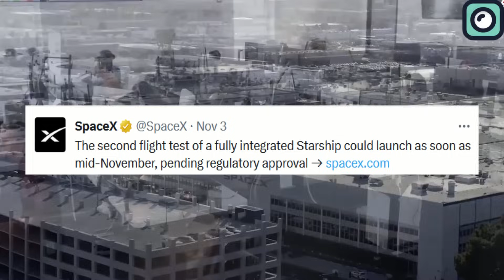It's Unbelievable! What SpaceX Just did in Florida Shocked Everyone, even NASA!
SpaceX, ever since its inception, has been at the forefront of redefining the possibilities of space travel. With its progressive and groundbreaking work at Starbase, it's poised to set a benchmark in the rocket industry that others can only aspire to achieve. As the world waits with bated breath for the upcoming launch of Starship 25 and Booster 9, there is an undeniable shift occurring in the very essence of space exploration. This shift, primarily driven by private enterprises like SpaceX, is challenging the established paradigms and institutions, including the mighty NASA itself.
No longer is starbase facility just a launch site; for many space enthusiasts and experts, it's the gateway to Mars.
In April, a global audience was glued to their screens, witnessing history being made at Starbase. The site successfully launched the most massive and formidable rocket humanity has ever built. The sheer power and scale of that event were symbolic of what SpaceX aims to achieve. And with another Starship launch slated for couple of days, the momentum at Starbase shows no signs of slowing down.
In the evolving landscape of space technology, SpaceX is moving forward with its plans to build a launch pad in Florida for its Starship spacecraft. The initiative marks a pivotal step in the company's a broader vision, a global transport system that can take humans anywhere on Earth in under an hour.
The site for this new launch pad is NASA’s Kennedy Space Center, specifically at Launch Complex 39A. This is a location steeped in space history, having been the departure point for the Apollo moon missions and numerous Space Shuttle launches. SpaceX has been using this pad for Falcon 9 and Falcon Heavy launches and is now setting the stage for Starship operations.
In late 2019, the early work on the Starship launch pad at pad 39A had begun to take shape. The infrastructure, including a nascent launch mount and components of a water-cooling system for the thrust diverter, started appearing on-site. However, SpaceX shifted its focus to its South Texas launch site soon after, and the development in Florida was put on hold.
This pause in activity at pad-39A continued until recently, when Musk announced the revival of the Starship program in Florida. The site was quickly cleared of the initial build, removing outdated structures to make way for the new design. Work resumed with an emphasis on laying strong foundations, critical for the massive structure that would support Starship launches.
The first few months of 2022 showed signs that preparations for the physical construction of the pad were underway. Despite limited public visibility into the progress, occasional glimpses indicated that foundational work was a priority. A flyover of a different Kennedy Space Center facility revealed clear signs that SpaceX was beginning to prepare the hardware necessary for the new launch pad.
These developments at the Kennedy Space Center are not just about adding another launch facility. They're integral to SpaceX's goal of making Starship a versatile spacecraft for a range of missions, from deep space exploration to rapid Earth transport.
Despite the rapid advancements SpaceX has made, it's essential to note that NASA's concerns about the potential catastrophic failures of Starship have slightly impeded progress in Florida. But SpaceX has made significant strides in a little over a year. Today, the site boasts of cutting-edge infrastructure, which includes the giant "chopsticks". This structure, in essence, is the backbone for handling the behemoths that are the Starship and Super Heavy spacecraft.
Many space experts argue that building the Starship Launch Tower is a more daunting task than constructing the Starship itself.
SpaceX's achievements in the sector, especially at its Florida launch sites, have already been extraordinary and have garnered attention across the industry. The company's Falcon 9 rocket, often referred to as its 'workhorse,' has set new standards in the realm of spaceflight. With 67 launches to its name, Falcon 9 has shattered previous records by a wide margin, accomplishing what many once considered unachievable. This rocket has managed a launch cadence that is almost unparalleled, averaging a launch every 5.5 days over the span of a year.
The bedrock of SpaceX's success, apart from its innovative approach, is its emphasis on reusability. In a groundbreaking moment in July, a Falcon 9 booster proudly completed its 16th flight.